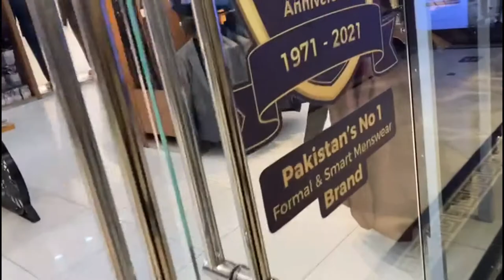VLOG 05 I SHOPPING AT JASMINEMALL- BAHRIA TOWN LAHORE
SPECIAL THANKS TO UNIWORTH FOR LETTING US FILM INSIDE THE STORE.
DID SOME SHOPPING IN JASMINE MALL AND UNIWORTH STORE.
RODE RIKSHAW AFTER A LONG TIME.